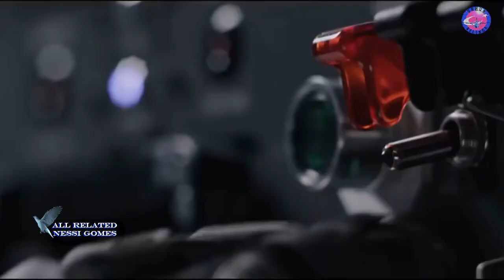Nessi Gomes - All Related (2016) Lucy Vrs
Sanatçı :Nessi Gomes - All Related (2016),
Albüm :  Diamonds & Demons *CD albüm (2016) Baraka Records ( + 9 diğer eser)

SÖZLER
All Related Hep Akrabayız
Wakan Tanka1 Wakan Tanka1
Gran Espirito Ulu Ruh
Agradeço Teşekkür ederim
Pachamama2 Çevre

Wakan tanka  Wakan Tanka1
unkashila3 Tunkashila3
Agradeço Teşekkür ederim
Pachamama Dünya
En el cielo Gökyüzünde
Con los pájaros que vuelan Uçan kuşlarla

Las oraciones Dualar
Y amor, misterio de la luna Ve aşk, ayın gizemi
Amor, mi vida preciosa Aşkım, değerli hayatım
Amor, dame dame fuerza Aşk, bana güç ver
Amor, confía medicina Aşk, ilaca güven

I crossed over karşıya geçtim
Anxious spirit endişeli ruh
Lost my knowing Bilgimi kaybettim
Confused senses Karışık duyular
Ancient voices Eski sesler
Spill their secrets Sırlarını dök
Taking footsteps Adım atmak
With our Mother Annemiz ile
All related Tüm ilgili

Brokenhearted Kırık kalp
No more darkness Artık karanlık yok
With this love, we are all related Bu aşkla hepimiz akrabayız
In love, give me strength Aşık, bana güç ver
In this love, we are all related Bu aşkta hepimiz akrabayız
In love, give me strength in this love Aşık, bana bu aşkta güç ver

Na-na-na-na Yage   Na-na-na-na Yage
Na-na-na-na-na-na, Na-na-na-na-na-na,
Na-na-na-na-na-na, Na-na-na-na-na-na,
Na-na-na-na-na-na, Na-na-na-na-na-na
we are all related hepimiz akrabayız

Cura, cura, cura, cura, cura mi Tedavi et,iyileştir, iyileştir, iyileştir beni
Cura, cura, cura, cura, cura mi Tedavi et, iyileştir, iyileştir, iyileştir, iyileştir beni

We are all related in love Hepimiz aşkla akrabayız
Give me strength in this love Bana bu aşkta güç ver

Na-na-na-na-na-na, Na-na-na-na-na-na,
Na-na-na-na-na-na, Na-na-na-na-na-na,
Na-na-na-na-na-na, Na-na-na-na-na-na,